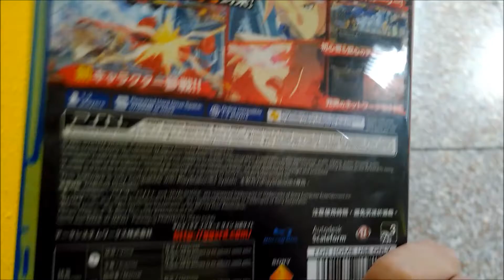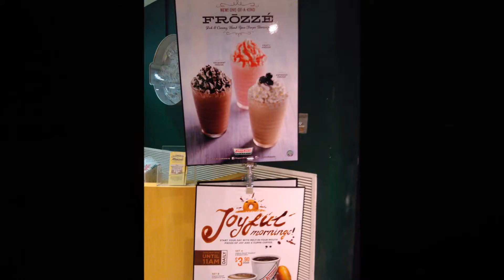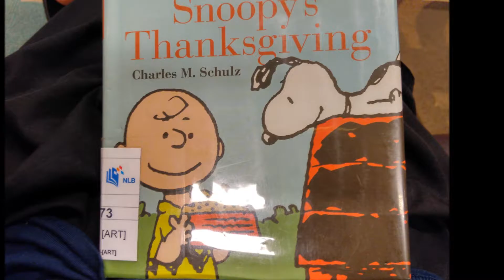Another Lone Wolf Weekend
I a lone wolf and this is how I spent today Sunday as a lonely uncle.